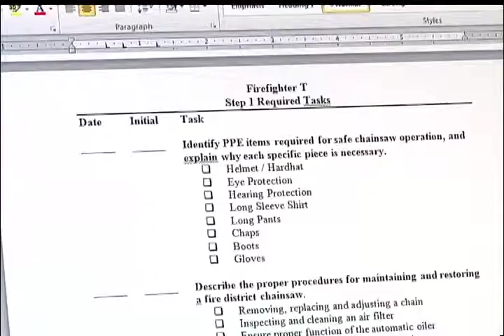Ruch needs you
Small town fire stations like one in Ruch need volunteer firefighters. The Applegate Valley Fire District says it is down 10 people just as the wildfire season gets started.